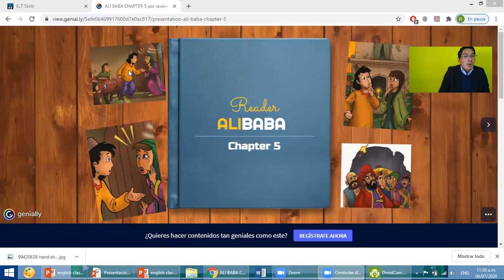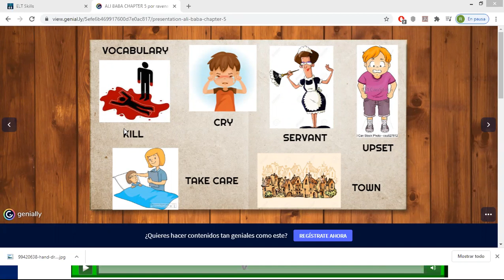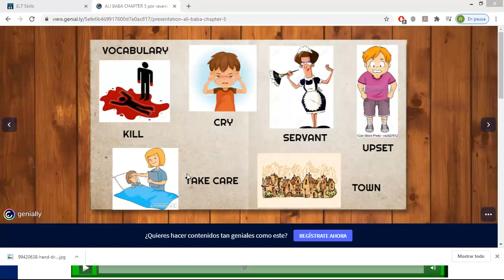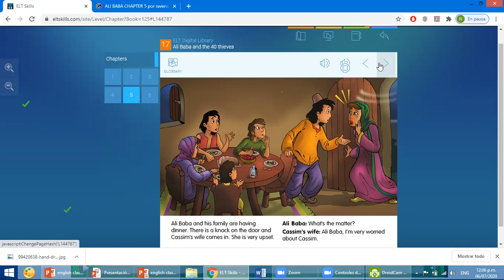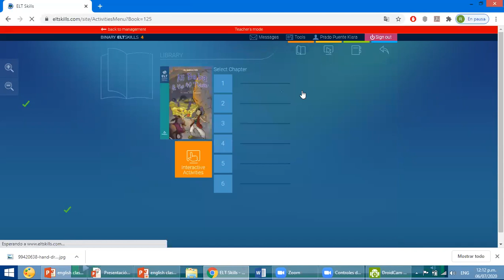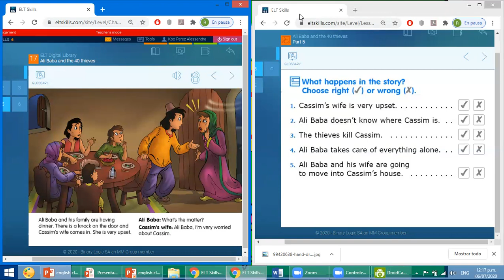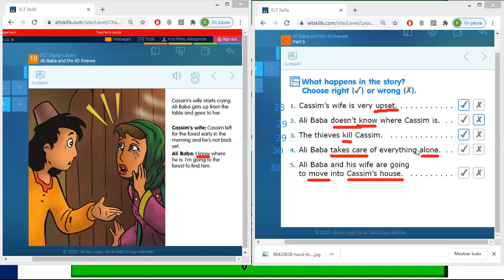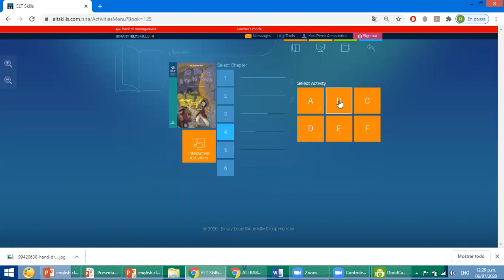ENGLISH CLASS 4TH A: ALI BABA CHAPTER 5